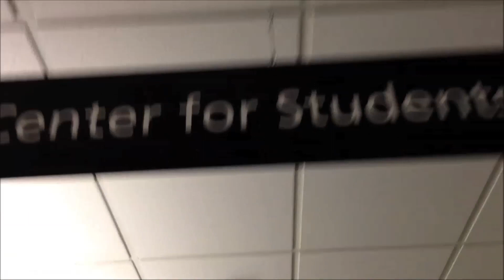Yong's Day :: One Day at PSU 2013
"The video was captured on March 7th, 2013 around 10am to noon. It shows my daily route to Portland State and where to get my exercise (the stairs)."

Captured for One Day at PSU 2013